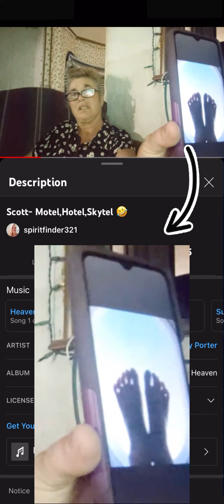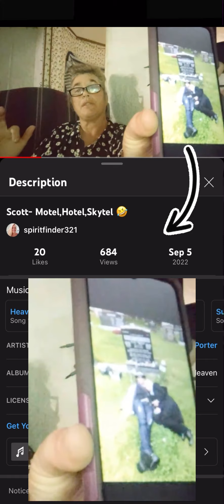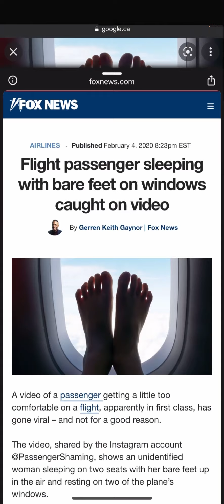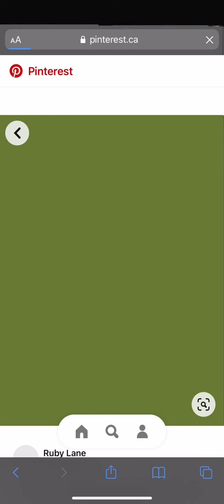Liar lair pants on 🔥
Clipped from Spiritfinder 321
Titled “Scotty- Motel,hotel,skytel”
Live streamed Sept 5 2022